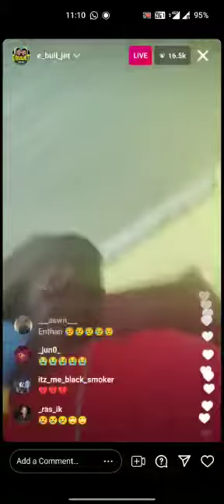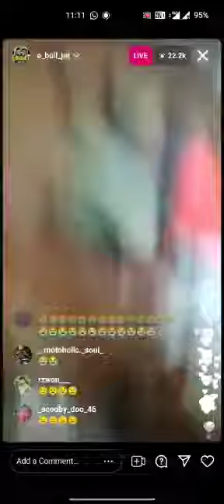😦E Bulljet💥 instagram live🔥 about 🔥💥MVD action😠